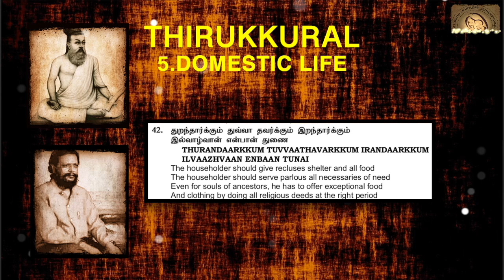0042 : Thirukkural in English - Chapter 5 - DOMESTIC LIFE